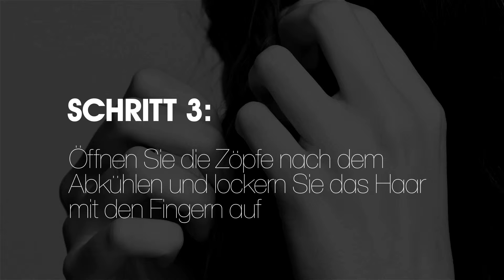ghd Platinum Rescue Video - zerzaust zu zauberhaft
Diese Video zeigt wie Sie Ihre Haare retten - Dank des ghd Platinum!